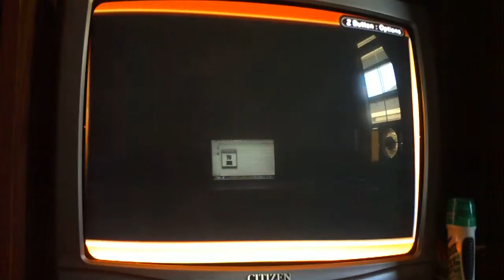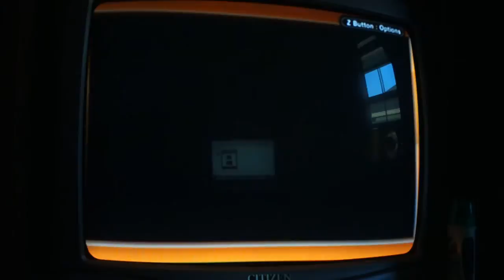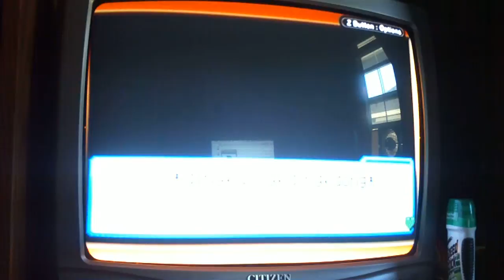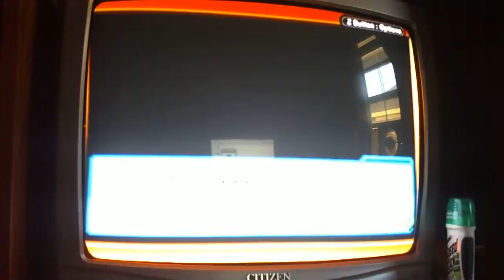Let's Play Megaman Battle Network 6 Part 3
we start School and we get attacked by robots and a mad navi with a loud voice